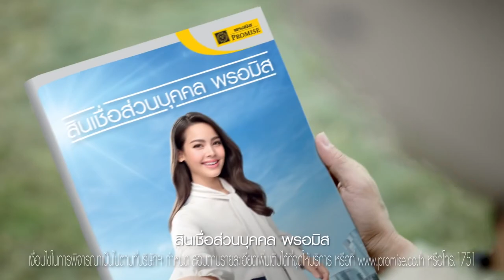พรอมิสและญาญ่า พร้อมเคียงข้างคุณทุกก้าวเดิน